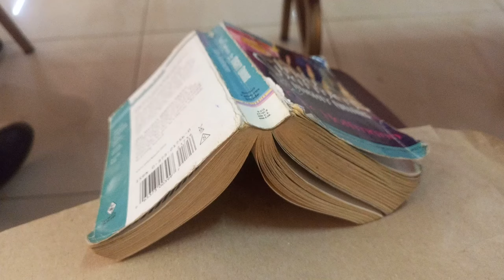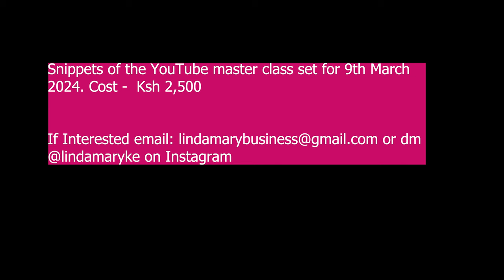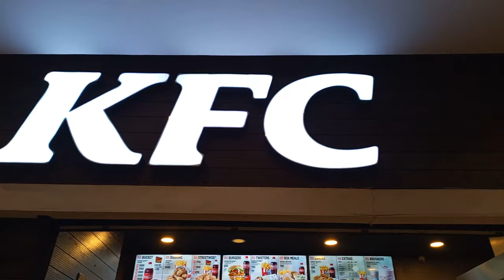WEEKLY VLOG: FINALLY Debt-Free, Intentional Friendships, My Chapati Recipe, Lots of Cooking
Welcome to this weekly Nairobi vlog where I finally become debt-free, pursue intentional friendships, and share my Chapati recipe.